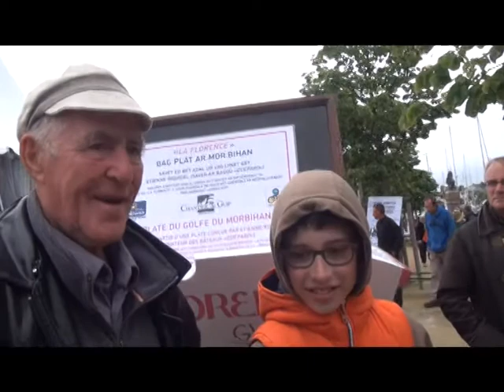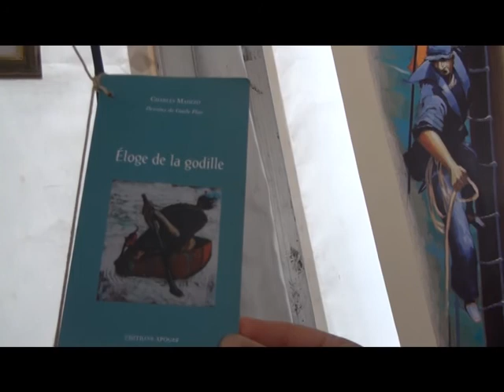baptême de la Florence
L'école Diwan de Vannes a fait construire une plate traditionnelle . En hommage à Florence Artaud , elle est baptisée "Florence" pendant la semaine du golfe .